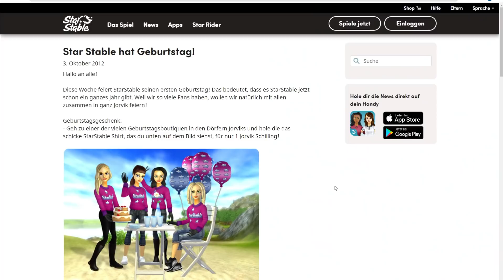Das selbe Geburtstagsoutfit von 2012!